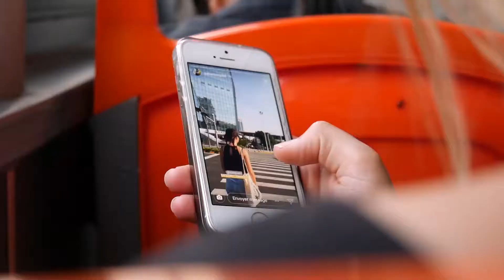UN SUNSET INCROYABLE AU DUSHU LAKE